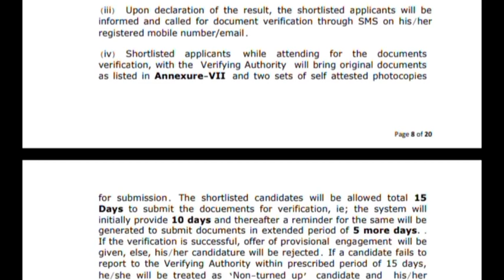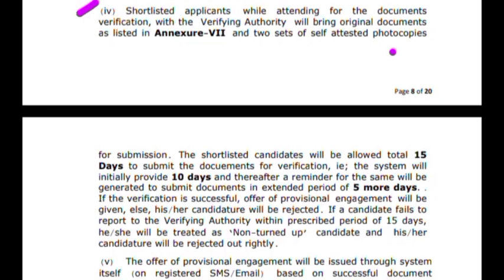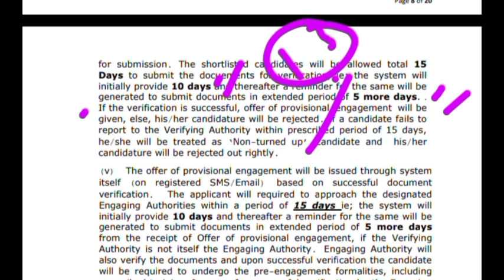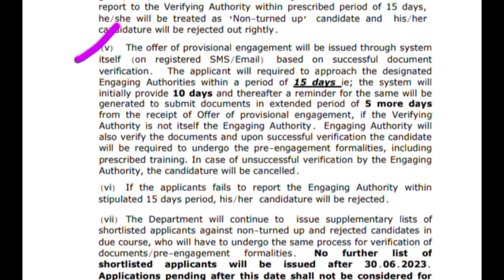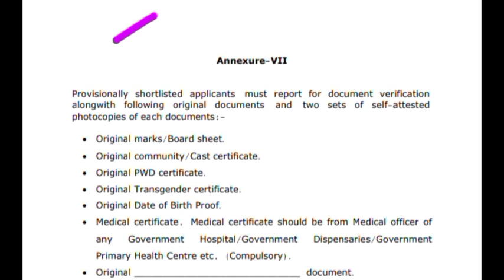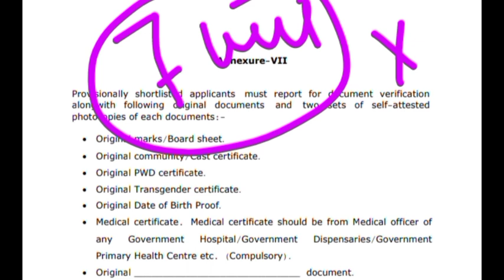India Post GDS west bengal document Verification/GDS 2023 Cutoff/GDS Document Verification date 2023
India Post GDS Result 2023 Document Verification/GDS 2023 Cutoff/GDS Document Verification date 2023

🛑your queries 👇
indian post recruitment
indian post recruitment 2023
indian post recruitment gds new vacancy
gramin dak sebok recruitment
indian post gds recruitment 2023
indian post office recruitment
indian gds recruitment 2023
post office gds recruitment 2023
gramin dak sebok recruitment 2023
gds new Upcoming vacancy details
indian post gds recruitment
indian post gds official notification
gds official
gds cut off west bengal
circle wise gds CUTOFF 2023
gds division wise Cutoff
gds new official notification update
Gds new official recruitment
indian gds post office recruitment 2023
gds new Upcoming vacancy 2023
new gds post office recruitment
indian post office recruitment 2023
indian post gramin dak sebok recruitment